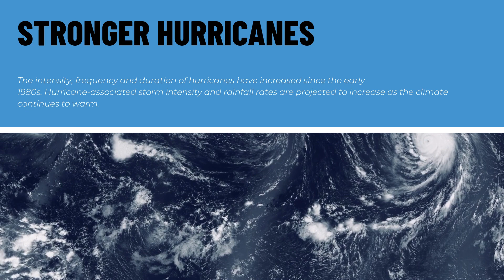MIND BLOWING FUTURE with CLIMATE CHANGE FACTS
MIND BLOWING CLIMATE CHANGE FACTS